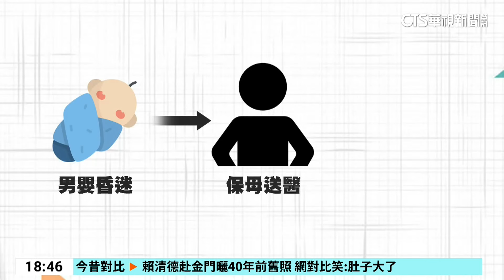台南6月嬰腦出血昏迷 保母拒給監視器家長報警｜華視新聞 20240824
台南市一名6個月大男嬰，8月20日時因為昏迷，被保母送醫急救，醫生檢查後發現是腦出血住進加護病房急救，事後，家長想查看監視器畫面，了解孩子在保母家到底發生什麼事，然而卻遭到對方拒絕，因此懷疑孩子可能受虐，於是報警處理，警方也隨即報請檢察官指揮偵辦，查扣監視器等相關證物，要調查釐清保母是否施虐。